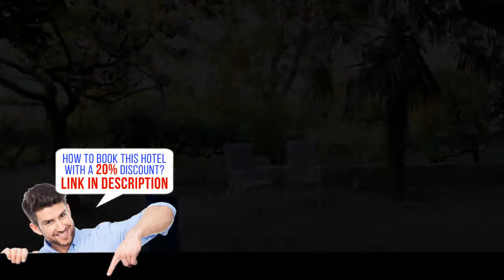Casa de Docim, Fafe, Portugal HD review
The rural Casa de Docim is surrounded by nature, with its crops, green garden and quiet setting in Fafe. The 18th century country house was fully renovated and features an outdoor swimming pool.
The unit features accommodation in private suites and double rooms, all with air conditioning, TV and a private bathroom. Some of the units also feature a seating area and a dining table. Free WiFi access is available in this country house.
Breakfast is included in the rate and may be served in the room, upon request. A shared kitchen is available, for guests wishing to prepare their own meals.
The Casa de Docim features an onsite ATM Machine, a chapel and a business centre. Free bicycles are provided, for guests wishing to tour the surrounding area in leisure.
The Fafe centre is 2.2 miles away and features various local restaurants. Historical and scenic Guimarães is 10.6 miles away and was the 2012 European capital of Culture. Casa de Docim is 30.4 miles from Porto’s International Airport.